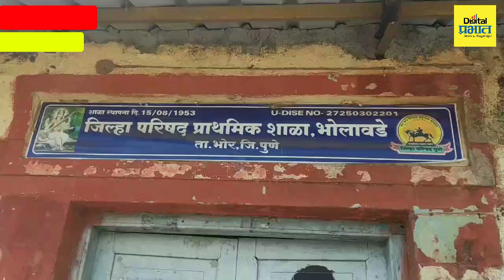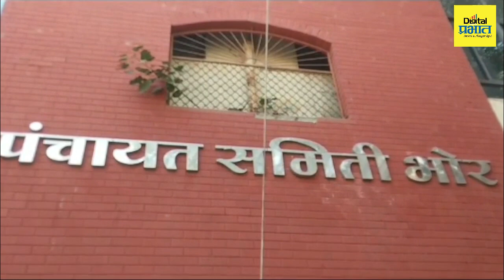Pune | भोर तालुक्यातील जिल्हा परिषद शाळांमध्ये होणार कंत्राटी शिक्षकांची भरती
Pune | भोर तालुक्यातील जिल्हा परिषद शाळांमध्ये होणार कंत्राटी शिक्षकांची भरती, जाणून घ्या अर्ज करण्याची शेवटची तारीख...